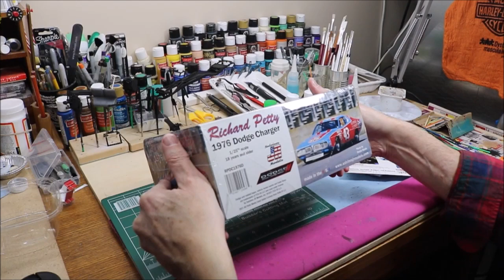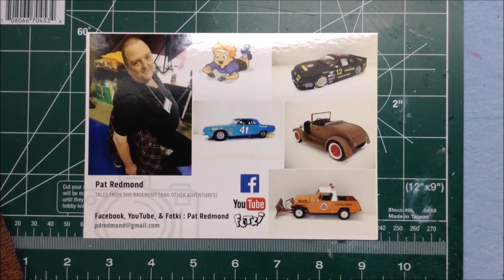A big thanks to Pat Redmond.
Pat Redmond had a 500+ sub draw and I received the winning kit.